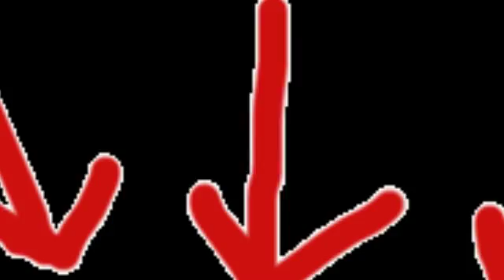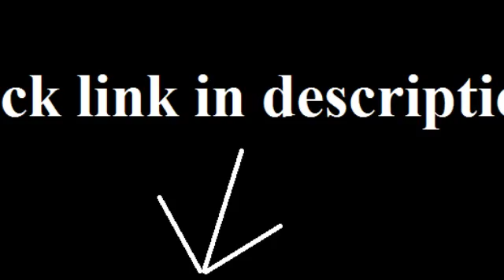le creuset enameled cast iron 10 14 inch skillet with iron handle cherry